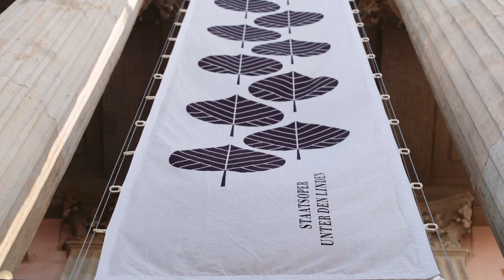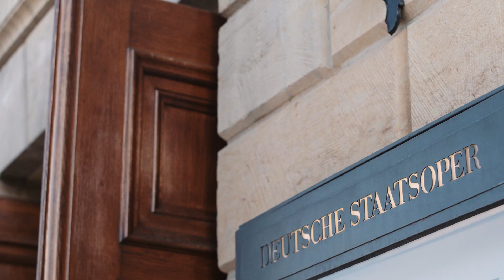Highlights of SEASON 2022/23 at the Staatsoper Unter den Linden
Matthias Schulz, Intendant der Staatsoper Unter den Linden, spricht mit der RBB-Journalistin Petra Gute über die Highlights der kommenden Spielzeit 2022/23!

Matthias Schulz, artistic director of the Staatsoper Unter den Linden, talks with RBB-journalist Petra Gute about the highlights of our upcoming season 2022/23!